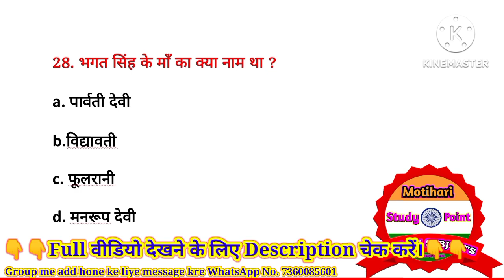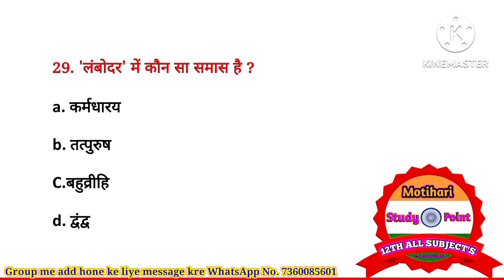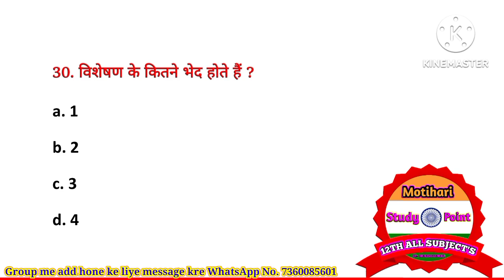12th hindi objective question 2024 // class 12th hindi objective question 2024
1.Class 12th Hindi Chapter - 1 Objective || vvi ObjectiveQuestions 2022 || बातचीत / bihar board

2. उसने कहा था // 12th Hindi Objective Questions 2024

3.12th Hindi Sampurn Kranti (सम्पूर्ण क्रांति) Mvvi Objective Question Answer for Bihar Board Exam2024

4.अर्धनारीश्वर(Ardhnarishwar) chapter vvi objective question answer // Bihar Board Exam 2024 // 12th

5.12th Hindi Roj ( रोज ) Chapter 5 // Most Important 40 Objective Question Answer // board Exam 2024

6.एक लेख और एक पत्र Objective Question // Hindi Class 12 Chapter 6 Bihar Board Objective // 12th Hindi

7.ओ सदानीरा Objective Question // Hindi Class 12 Chapter 7 Bihar Board Objective // 12th Hindi

8.सिपाही की माँ Objective Question // Hindi Class 12 Chapter 8 Bihar Board Objective // 12th Hindi Mcq

9.प्रगीत और समाज Objective Question / Hindi Class 12 Chapter 9 Bihar Board Objective | 12th Hindi Mcq

12th hindi objective question 2024
12th hindi vvi question 2024
12th hindi vvi objective question 2024
12th hindi important question 2024
Hashtag -
hindiobjectivequestion20241 2th
vviobjectivequestion20241 2thhindi
12thhindivviobjectivequestion 2024